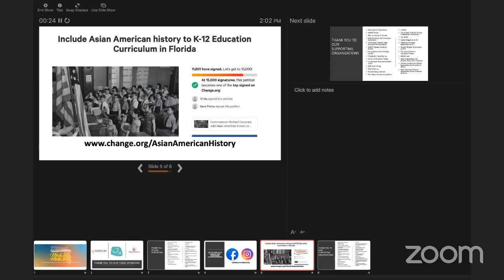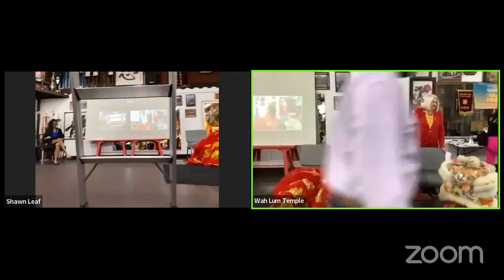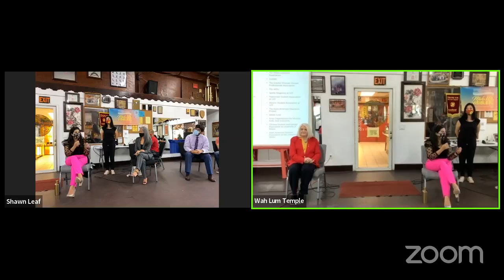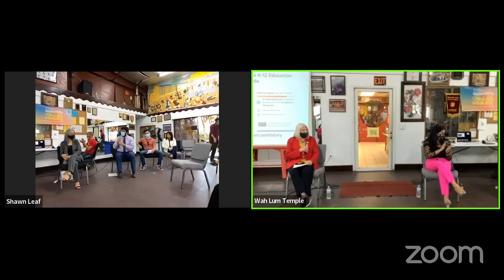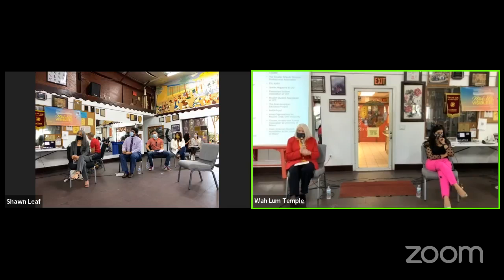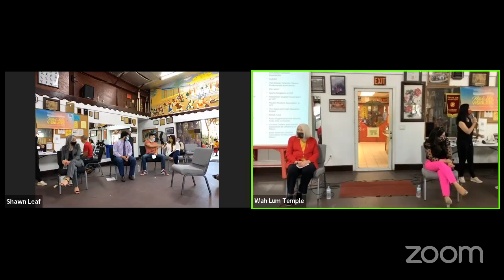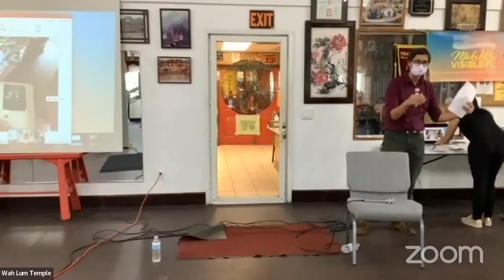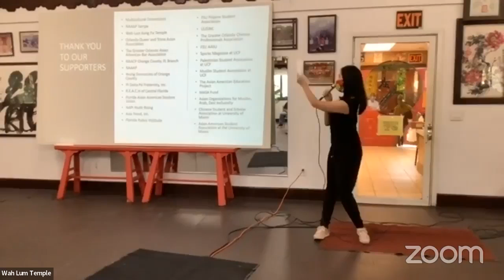Our Day of Action at the Wah Lum Temple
On December 4th, 2021, community members from across the state of Florida joined us to speak with Representatives, learn AAPI history, and share their stories to voice the importance of AAPI inclusion in public education. Please be aware that some topics may mention uncomfortable topics such as: prison camps, torture, etc.                     \